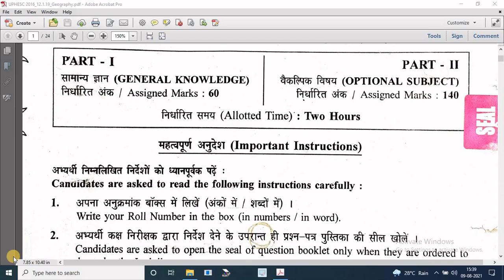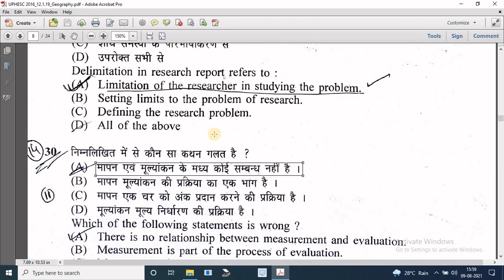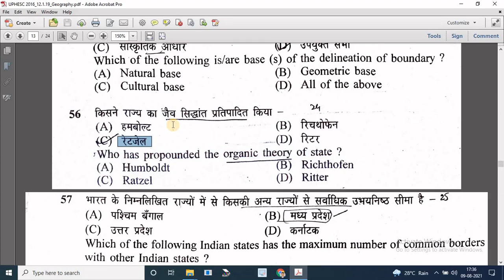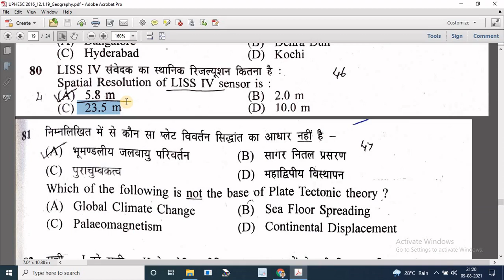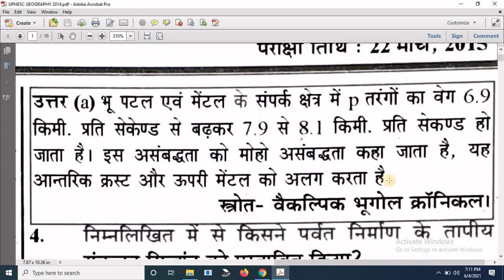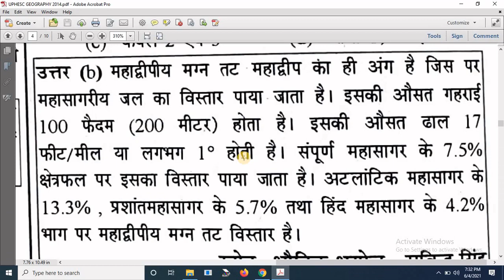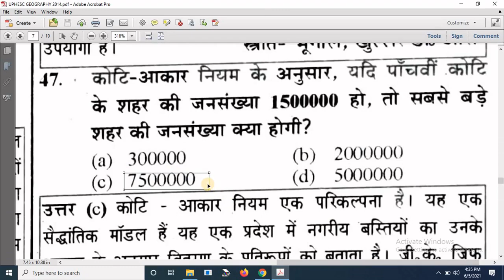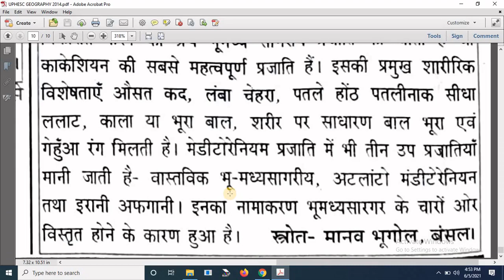UPHESC ASST.PROF.:2019(2016)&2014 GEOGRAPHY+G.K. SOLVED QUESTION PAPERS; QUESTIONS:170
You can also join our telegram channel, if interested.
सरकारी नौकरी: The information like post name, company name, qualification, and deadlines. You can find here only active Govt Jobs, not expired jobs that have online application form date has expired.